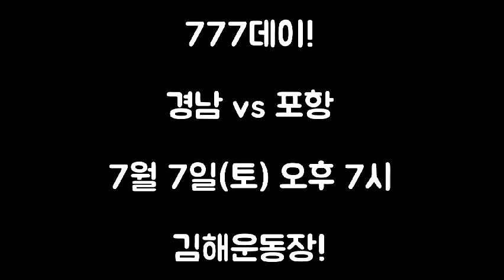7월7일(토) 19:00 VS 포항 김행경기 홍보영상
7월7일(토) 19:00 포항스틸러스와의 후반기 첫경기 홍보영상입니다.

출연 :  김신, 김종진, 쿠니모토